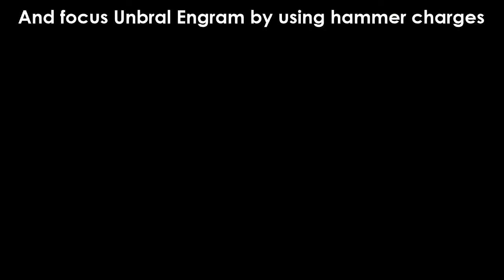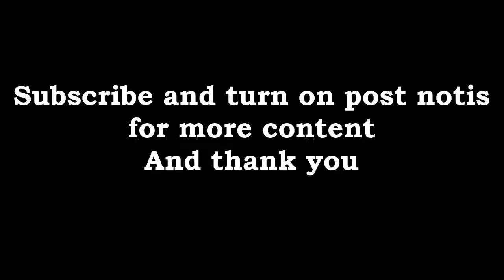Seasonal Challenges WEEK 1 I Destiny 2 Season Of The Chosen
Seasonal Challenges WEEK 1 for this season

00:00 Contender's Ascent
00:19 Golden Reaper
00:37 Crash and Converge
01:18 Lenses in Focus
01:35 Challenger's Aspiration
02:00 Icebound
02:28 Hail of Bullets
02:56 Dredgin' Up Victory
03:11 Flourish of Power
03:37 Dominance Operandi: Fallen